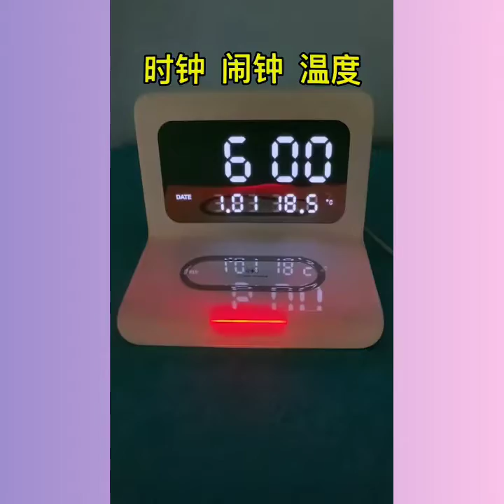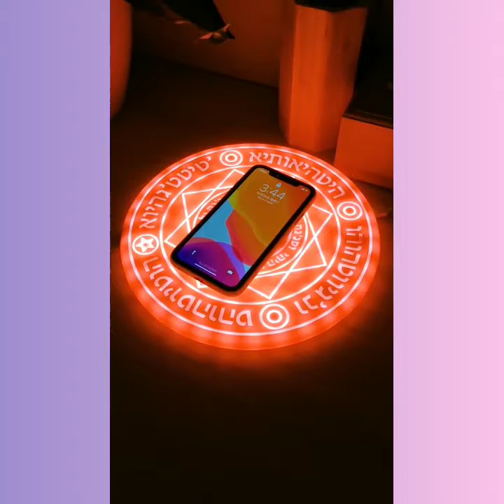Smart Utilities & Cool Gadgets For Every Home #49